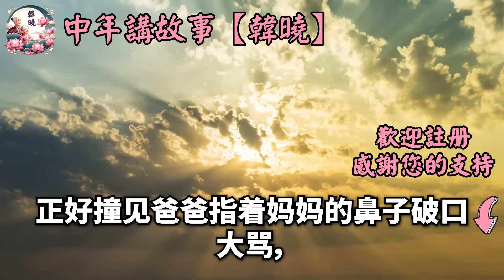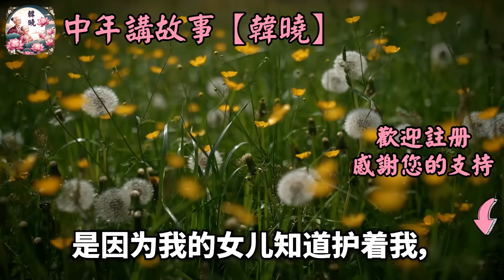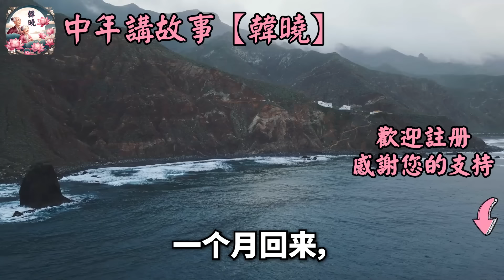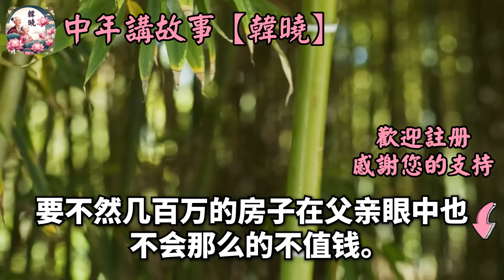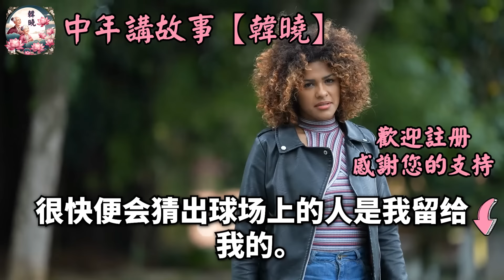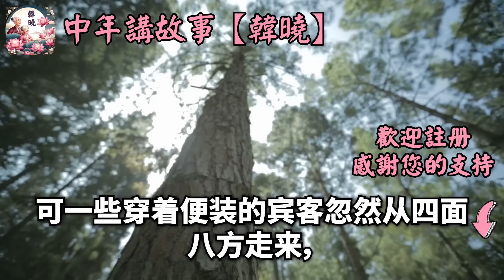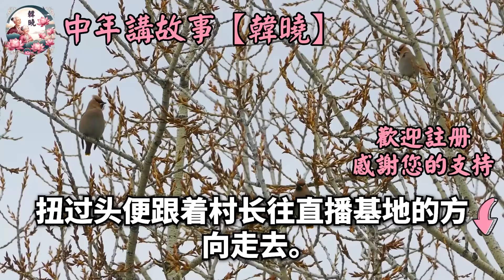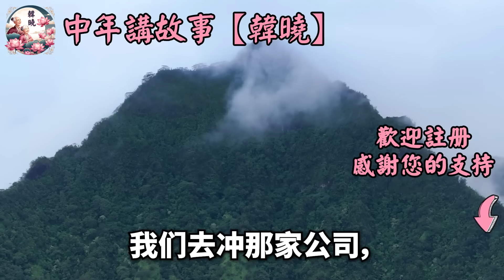叔叔生日會來我家過，媽媽一人端茶燒飯伺候全家，休息下卻被爸爸當眾扇10巴掌，怒罵賠錢貨白吃白喝就會偷懶，我抓起門口板磚一秒驚呆全場#人生故事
如果是您，您會在這種情況下做什麼？ 叔叔生日會來我家過，媽媽一人端茶燒飯伺候全家，休息下卻被爸爸當眾扇10巴掌，怒罵賠錢貨白吃白喝就會偷懶，我抓起門口板磚一秒驚呆全場